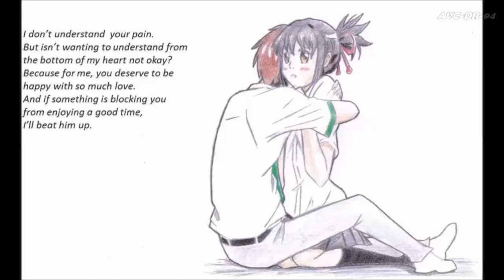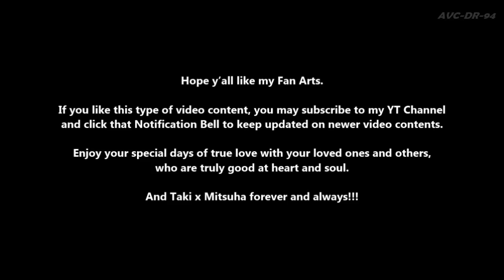My Fan Arts of Taki x Mitsuha (From ‘Kimi no Na wa’) - Happy Valentine’s Day, 2023!!!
My Current Fan Arts of our beloved couple of 'Your Name', Taki Tachibana x Mitsuha Miyamizu!!!

Enjoy the video and Happy Valentine’s Day, 2023!!!